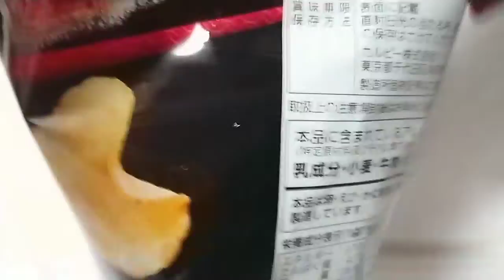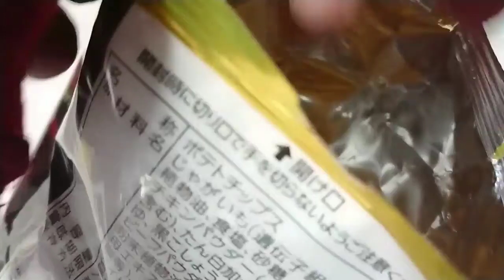PotatoChips 味わえ仙台牛!堅揚げポテト!!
オッスオラ勇者！今回は堅揚げポテトの仙台牛黒胡椒仕立ての食レポ動画だお★
牛の味わいがぱねぇこの堅揚げポテト、めっちゃすっきゃねぇーーんだおっヾ(*´∀｀*)ﾉ